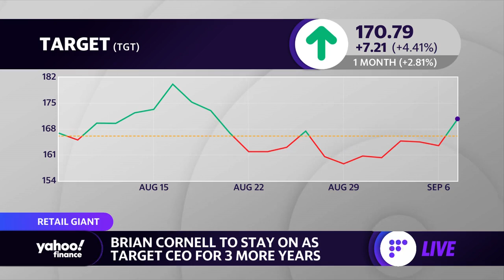Target CEO Brian Cornell decides to stay in position for three more years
Yahoo Finance Live reports on Brian Cornell's decision to stay on as Target CEO and the shift in executive work culture.